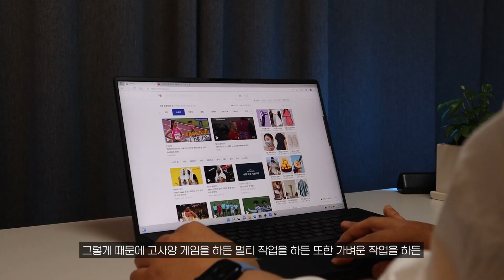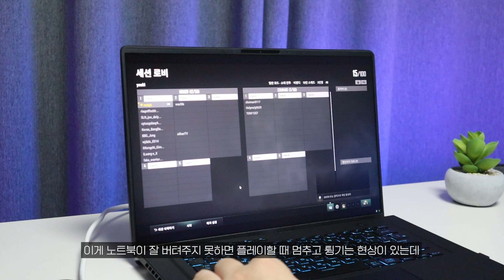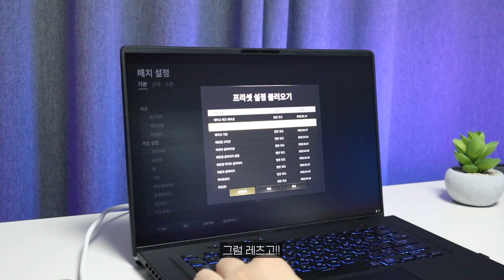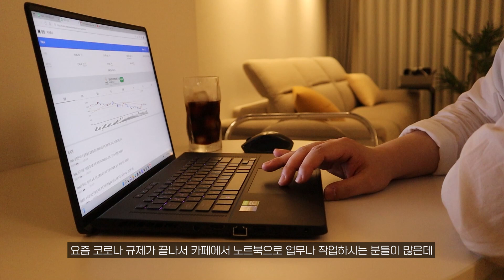대박!!12 세대 인텔® 코어™ i9 프로세서가 탑재된 게이머들을 위한 끝판왕 노트북 ASUS ROG Zephyrus M16 리뷰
📍12세대 인텔 i9-12900H와RTX 3080Ti가 들어간 게이머들을 위한 끝판왕 게이밍 노트북 ASUS ROG Zephyrus M16을 폭파 컨텐츠로 성능 테스트를 해봤습니다!!